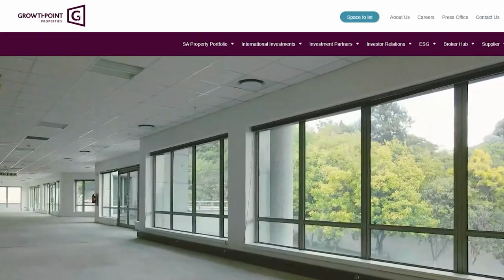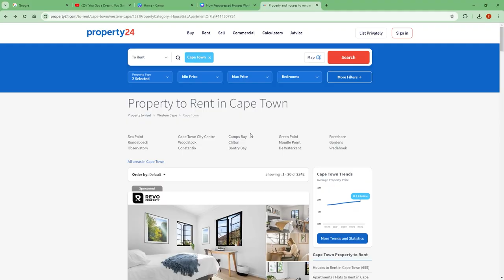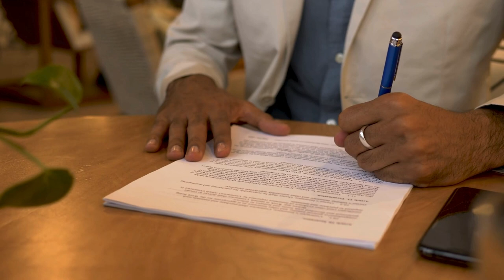Is Affordable Housing Renting Crushing the South African Dream?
Is affordable housing renting putting the South African dream at risk? Discover the hidden impacts on homeownership aspirations in our latest video. We'll explore the pros and cons of the build-to-rent trend and its long-term effects on the property market. Don't miss out on crucial insights that can help you make informed decisions.

⌚️Timestamps:
00:00 - Intro
00:46 - The South African Dream
01:20 - Enter the Affordable Housing Boom
01:56 - The Rise of Build-to-Rent
02:24 - Big Corporates and Their Hidden Agenda
03:24 - Impact on South Africans
04:24 -The Illusion of Affordability
05:00 - Solutions: Rent-to-Own, Community Initiatives
05:18 - Conclusion